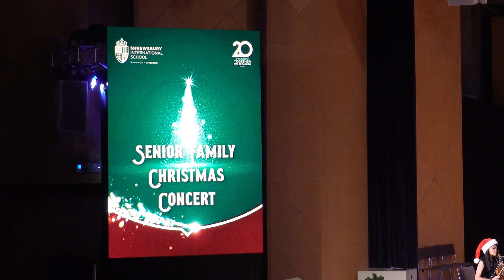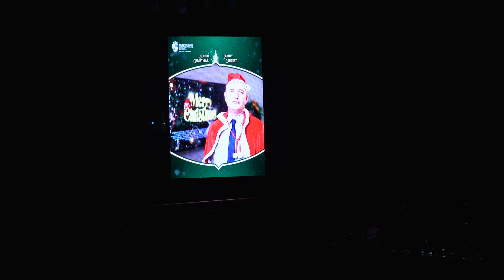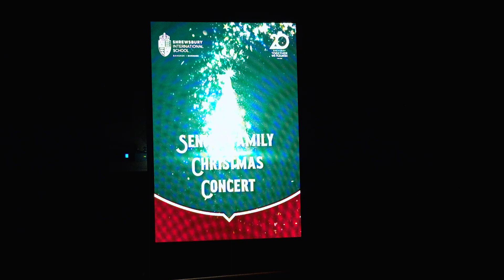Senior Family Christmas Concert 2023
Date 20231213
Bangkok, Thailand

00:00 - Introduction by Clair and In In
00:48 - Jingerbells and Pastime with Good Company by Riverside Orchestra
04:28 - Presentation 1
05:30 - In The Bleak of Midwinter by Senior Choir
10:10 - Mind the Gap and September Rain by Riberside Saxophone Ensemble
15:18 - Sinfonia in A minor by Riverside Strings
17:50 - Blues by Five and Jingle Bells by Senior Jazz Messengers
20:56 - Presentation 2
21:55 - Carol of the Bells by Melodix
24:49 - Big Band Christmas by Senior Big Band
29:10 - Prestation by Tim
30:15 - Crash and Burn in An Open Sled by Cello Quartet
33:50 - Presentation 3
34:44 - The Holly Waltz by SEnior Wind Band
37:25 - Presentation 4
38:25 - Nutcracker March and Sugar Plum Fairy by Harmonix
42:15 - Silent Night and First Noel by Flute Ensemble
47:17 - Frosty the Snowman by Senior Jazz Combo
51:00 - Jalopy for Percussion Ensemble by Senior Percussion Ensemble
54:20 - Presentation by Por Jai
56:33 - Ruslan and Ludmila by Shrewsbury Orchestra
1:04:15 - Presentation 5
1:05:54 - O Come All Ye Faithful and Hark! The Herald Angel Sing by Senior Choir and Orchestra
1:14:36 - Santa Surprise
1:17:10 - Christmas Eve Sarajevo by Massed orchestra With Senior Rock Band
1:21:07 - Ending Credit